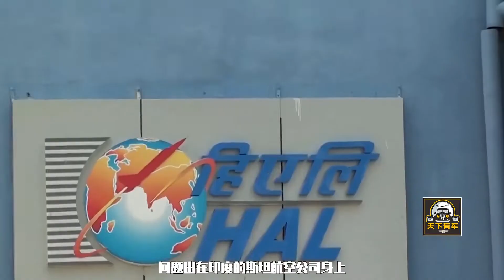印度航空工业：印度斯坦航空，论摔飞机没服过谁！